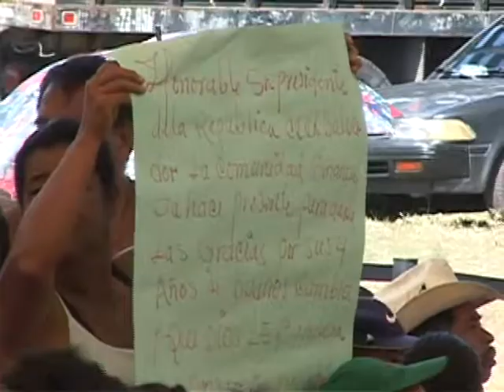INAUGURACION DE ACUEDUCTOS Y ALCANTARILLADOS 12 11 2013 ATV NOTICIAS EL SALVADOR